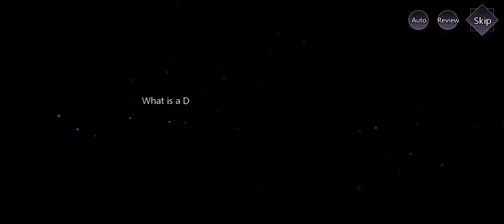Illusion Connect gameplay 019